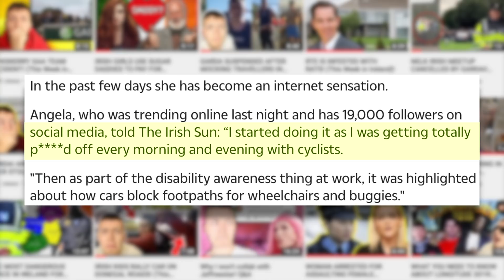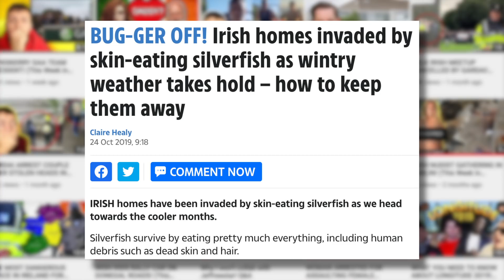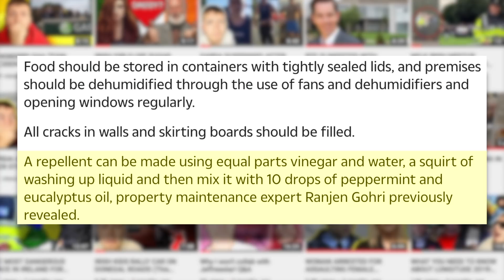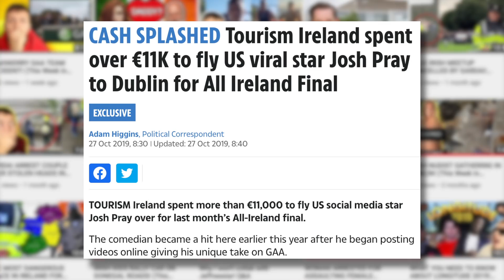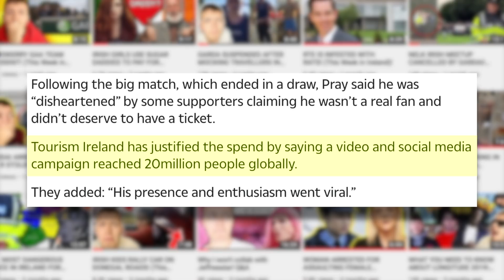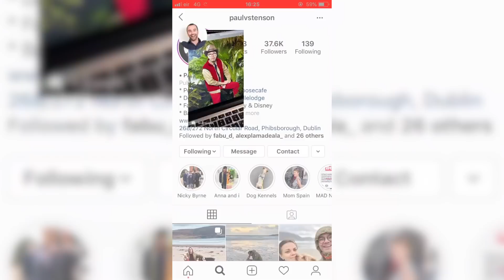I'M A CELEBRITY GET ME OUT OF HERE 2019! LEAKED PHOTO OF IRISH CONTESTANT! (This Week in Ireland)!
This Week in Ireland #40. Leaked photos and email of Paul Stenson being a contestant on I'm A Celebrity Get Me Out Of Here 2019. Paul Stenson is the owner of The White Moose cafe in Dublin and leaked the I'm a Celeb press photo in a story on Instagram before quickly removing it. Is Paul Stenson going to be the Irish contestant on I'm a Celebrity... Get me out of here 2019? Angela Fahy goes viral in Ireland as a result of calling out cyclists and other road users on her Instagram page for breaking the law. North Dublin issued with Ireland's largest ever boil water notice which affected 600000 people. The notice has since been lifted. Irish homes set to face invasion of Silver Fish insect coming into winter. Irish Tourism pay €11000 to bring American comdeian Josh Pray to Dublin to watch the all-Ireland final after several viral videos. TWII#40.

My name is Adam Redmond (but of course you know that). I'm a 23 year old currently living in Dublin. I post pretty irregularly so your best of turning on those post notifications because you'll most likely miss my uploads. Thanks for reading, leave a comment on a video for a chat. See ye later

Sub Count...17459